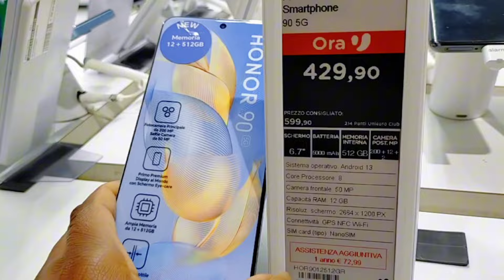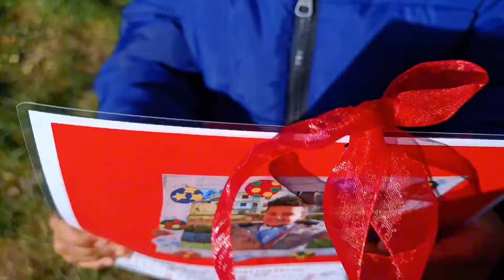Phone Shopping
Hello everyone welcome to today's vlog 🤗

Another day in my life 😊

I was thinking about what to get for my kids for Christmas, so we decided to get phones, come with us guys  🥰

Spoken languages: English, Italian.